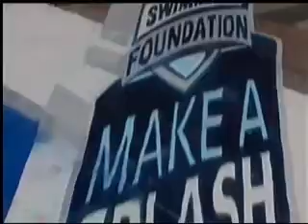6 13 WRDE TV IND WRDE News Salisbury, MD 11 25pm